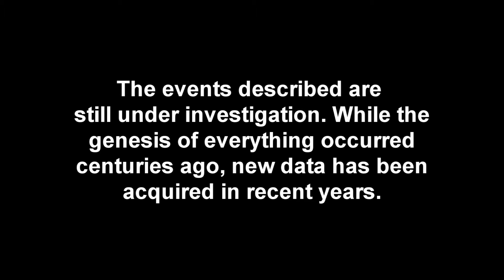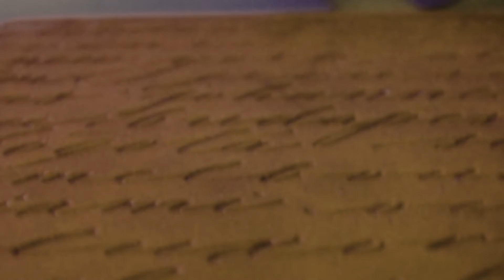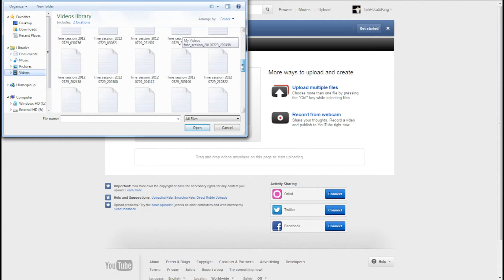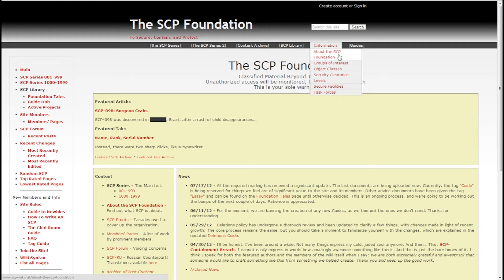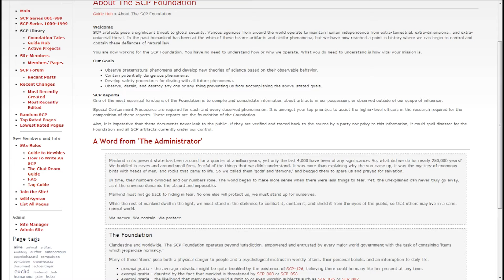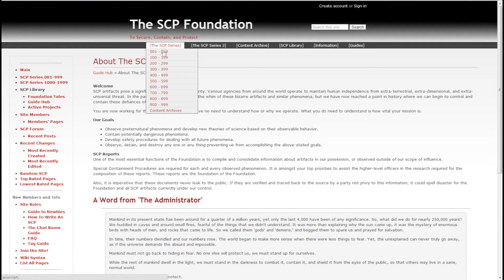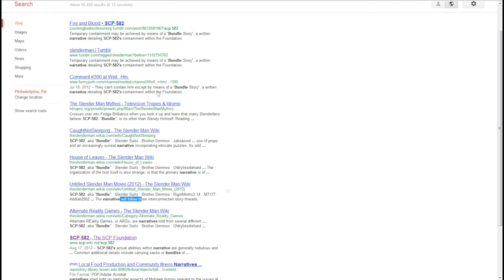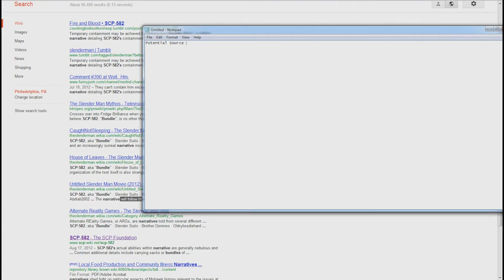Slender Man Documentary